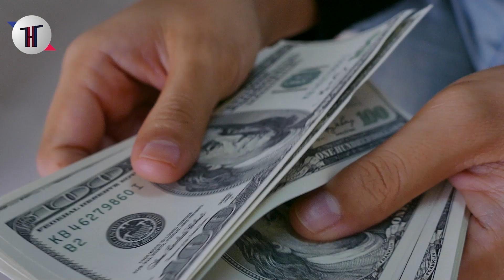5 Reasons to consider investing in a Condo Hotel